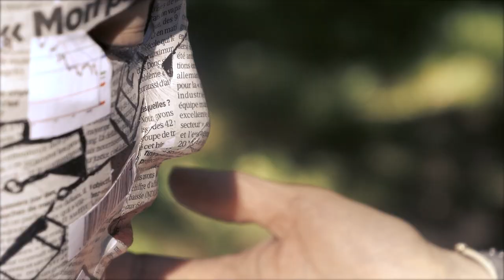"Souris" - Emmanuelle Papin (Clip Officiel)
Sortie le 25 juin 2021- Album en préparation

"Souris"
Paroles, Musique et Chant: Emmanuelle Papin
Musiciens: Aurélien Marini, Gilles Migale, Vincent Bournet
Mixé et réalisé par Studio 2C
Masterisé par Gabriel Marini
©️ Boss Time Productions/Emmanuelle Papin

Clip:
Réalisé et monté par Jean Hazet
Réalisation assistée par Hugo Zinck
Produit par  Boss Time Productions
Une co-production Paris Vision Libre
Actrice : Sarah Benmansour
Maquillage : Alexandra Casanova
Script : Jérôme Kocet
Assistant lumière et son : Corentin Moog
Renfort technique : Sean Becker-Papin
©️ Boss Time Productions/Emmanuelle Papin – Paris Vision Libre / Jean Hazet

Photo Pochette de "Souris": Philippe Warrin
Artwork: Patrice Becker

Les paroles du morceau: (sous-titrages en anglais, espagnol, italien et brésilien disponibles dans la vidéo)

Souris
Si ton âme a de la peine,  Souris, Souris,
Si ta vie te semble vaine, Souris, Souris,
Si tes envies toutes s’éteignent, Souris, Souris,
Que tu n’vois plus où ça te mène, Souris, Souris.

Quand plus rien ne va, Que tout s’écroule tout au fond de toi
Que tu n’as plus foi, En cette force qui pousse vers l’au-delà
Quand plus rien ne va, Que tout s’effondre tout autour de toi
Quand ton coeur ne bat, Plus que de la peur de c’qui n’est plus là

N’oublie pas, N’oublie pas, Cette lumière cachée au fond de toi, Elle est juste là
N’oublie pas, N’oublie pas,  Lève-toi et ne te retourne pas, Déjà, tu fais un pas

Quand tous tes ennuis s’enchainent, Souris, Souris
Quand tes amours plus n’ te comprennent, Souris, Souris,
Quand tu te dis qu’ c'est plus la peine, Souris, Souris,
Que l’avenir sombre t’entraine, Souris, Souris,

Quand ton coeur ne bat, Plus que d’la douleur de c’qui n’est plus là

N’oublie pas, N’oublie pas, Rallume la lumière au fond de toi, Elle est déjà là
N’oublie pas, N’oublie pas,  Lève-toi et ne te retourne pas, Tu vois, tu fais un pas

N’oublie pas, N’oublie pas, Rallume la lumière au fond de toi, Elle est vraiment là
N’oublie pas, N’oublie pas,  Lève-toi et ne te retourne pas, Ça y est, tu fais un pas